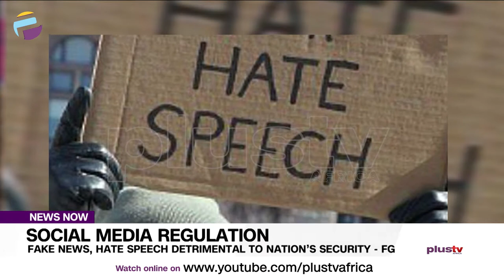Fake News, Hate Speech Detrimental To Nation’s Security – FG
The Federal Government on Tuesday asserted that hate speeches and fake news which dominate the social media space is detrimental to peace, security and national cohesion.